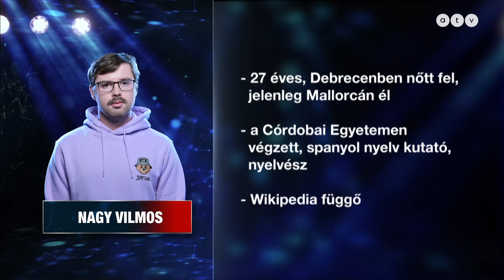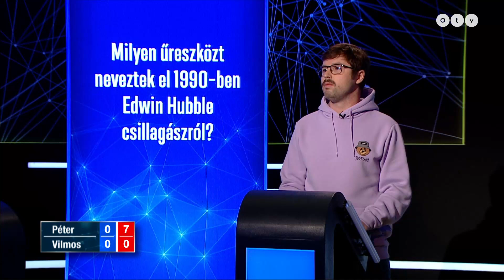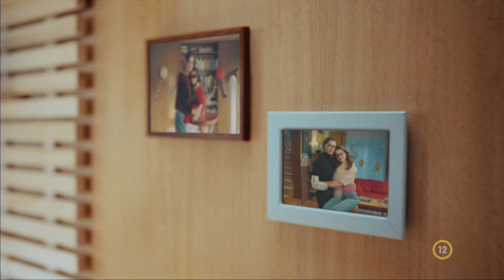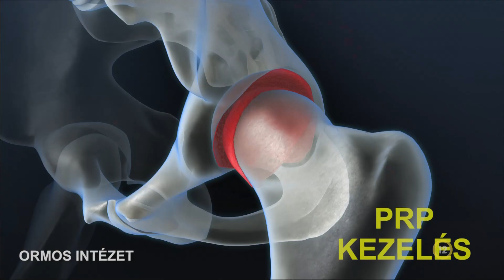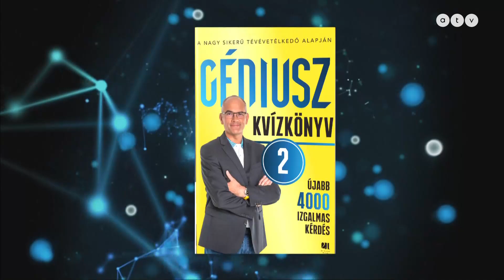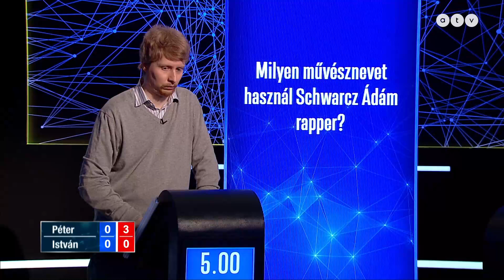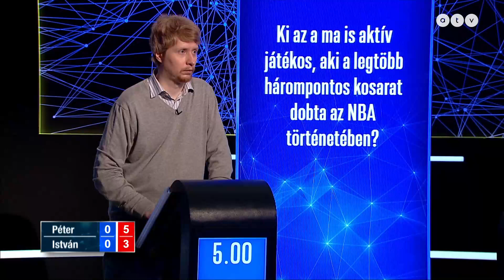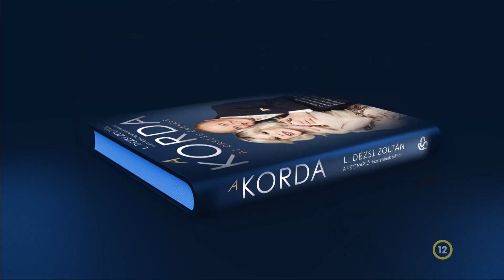A géniusz 2024.10.08. FHD